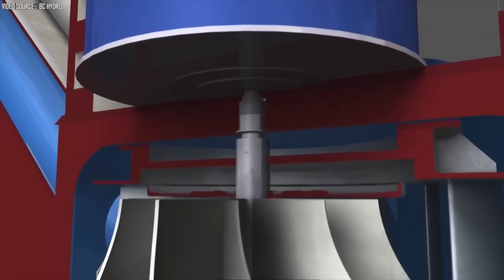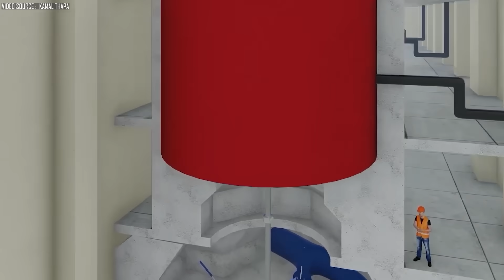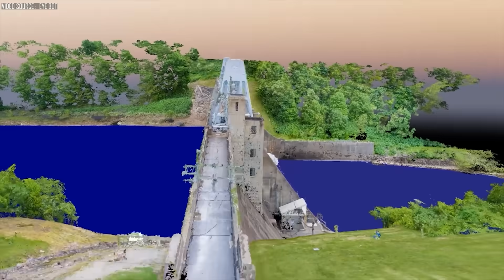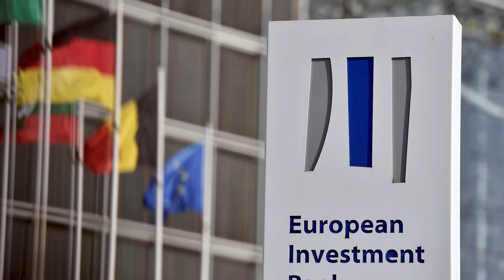Africa Is Building The Most Powerful Mega Dam In The World!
the Three Gorges Dam; is renowned as the most formidable dam globally due to its sheer power. Think about its immense scale, and then envision something twice its size. Remarkably, it is not China, America, Japan, or Australia planning such a colossal endeavour. A nation in Africa is spearheading this ground-breaking initiative, aiming to construct a mega-dam capable of energizing nearly half a continent. If this project realizes, Africa will be home to the newest most powerful mega dam in the world, breaking all current records. In Today’s video we will delve into Africa’s Upcoming $80 Billion Mega dam and all the fascinating details about it.

0:00 Intro
0:54 Geography of DRC
2:01 Significance of Congo River
3:47 The Inga Dams
6:07 The Grand Inga Dam
7:33 Financial Challenge
9:54 Other Issues